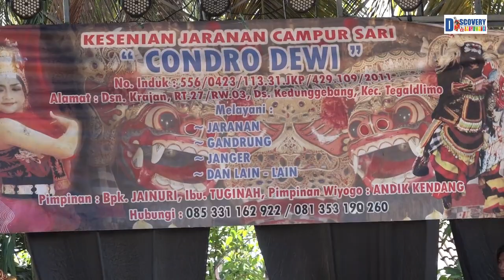Jaranan Condro Dewi Tegaldlimo Feat Handa Pegon Putri Janger Yu Ayu Banyuwangi new Normal d Psnggran